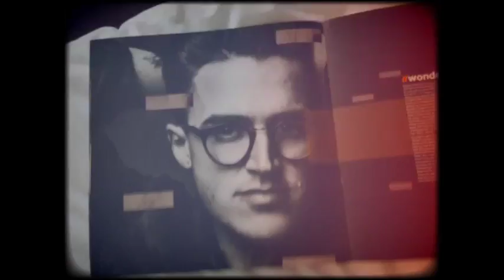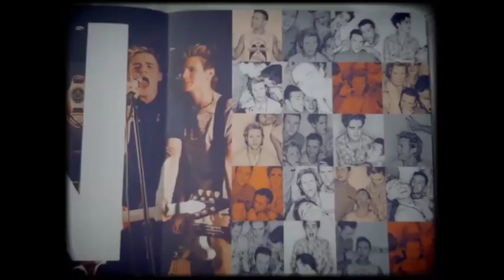MCFLY AND US , ANTHOLOGY TOUR BIRMINGHAM 2016